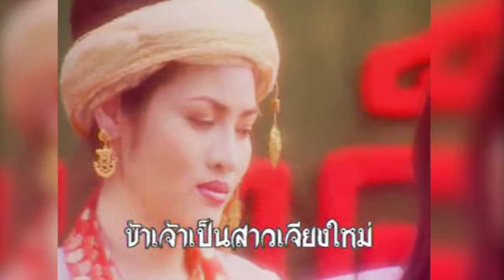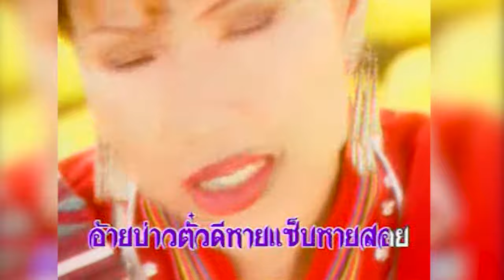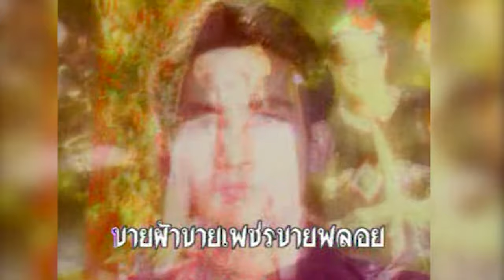สาวเชียงใหม่ - ไก่ พรรณนิภา [OFFICIAL MV]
เพลง สาวเชียงใหม่
อัลบั้ม สาวเชียงใหม่
ศิลปิน ไก่ พรรณนิภา
Lepso Studio

เนื้อเพลง :

ข้าเจ้าเป็นสาวเชียงใหม่
แห็มบ่เต้าใดก็จะเป็นสาวแล้ว
ตึงวัน มีบ่าวมาแอ่ว
มาอู้มาแซวเป็นคนหละปูน
ข้าเจ้าจะเลือกเอาไผ
อ้ายบ่าวเจียงฮายชื่อแก้วมาลูน
อ้ายก๋องคนแป้เขี้ยวชุน
อ้ายคำอ้ายมูนอ้ายสมอ้ายมี
เปิ้นบอกว่าจะมาขอ
ข้าเจ้าก็รอมาแล้วเป๋นปี๋
ป้อแม่ท่าปู๋สะลี
อ้ายบ่าวตั๋วดีหายแซ็บหายสอย
ข้าเจ้าบ่เจื้อแหมแล้ว
จะแต่งกับแม้วไปอยู่ป๋ายดอย
ขายผ้าขายเพชรขายพลอย
ขายแหวนขายสร้อย
อยู่บนดอยปุย

Executive Producer : วิศาล พันลาย
Producer  : ศาสสัณฑ์ บุญญาสัย, วิศาล พันลาย
ที่ปรึกษา :  อ.วิทยา,  คุณสายพิณ , คุณเดชา, คุณบวร
ศิลปิน ขับร้อง :  ไก่ พรรณนิภา จิระศักดิ์
ร้องประสาน : แหม่ม - นัฏธร, ปอย - ภัคพร
บันทึกเสียง :  INTERNAL STUDIO , LEPSO STUDIO
เรียบเรียงเสียงประสาน : ปุ๋ย - ศาสสัณฑ์ บุญญาสัย
ดนตรีดีไซน์ :  ปุ๋ย, ปุ๊ก, ตี๋, ต้อย, อ.สมประสงค์, Mr.KEJ
มิวสิค ถ่ายทำ : GO PRODUCTION 1995
MIX DOWN : ปุ๋ย - ศาสสัณฑ์, ''ผู้ช่วย'' เดท , ไก่ วันชัย